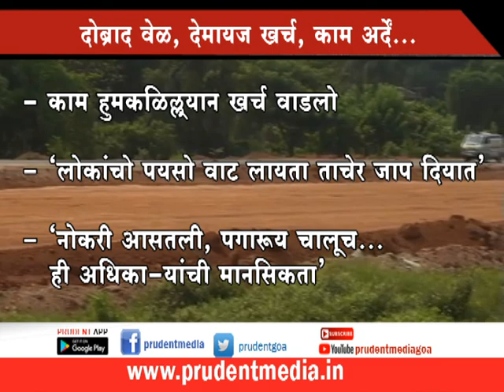HC SLAMS GOVT FOR NOT COMPLETING WESTERN BYPASS WORKS ON COMMITTED DEADLINE_Prudent Media Goa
The High Court has slammed Goa Government for not completing the work of Western Bypass on the deadline committed. Coming heavily on the government officials involved, the High Court said that accountability has to be fixed for wasting the public money. The High Court has also issued notice to the retired Chief Engineer of PWD, who had given undertaking that work will be completed by 31st May.
During hearing of a Suo Motu Public Interest Litigation regarding work of Western Bypass around Margao, on Wednesday, Goa government has pleaded to the High Court to grant time till 31st December, 2019 to complete the work. As per the last undertaking given by Goa government, the work of 8.3 Kms stretch of Western Bypass was scheduled to be completed by 31st May.